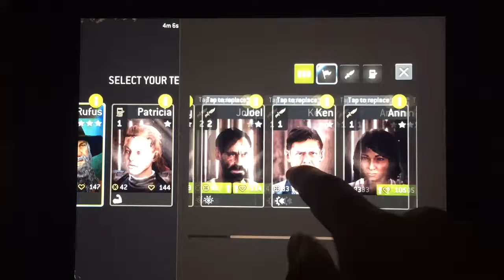The Walking Dead no man's land part 1